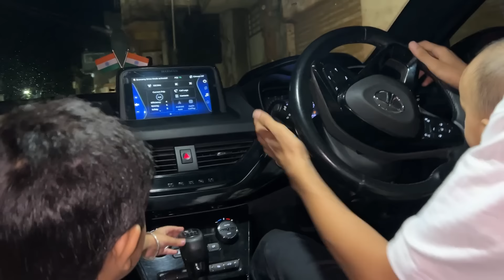Bali બેન ની ફૂલકાજરી 🌸 ||શિવ ભાઈ ને નથી જવું || chef Pooja 😂|| pc art vlogs || August 11, 2024